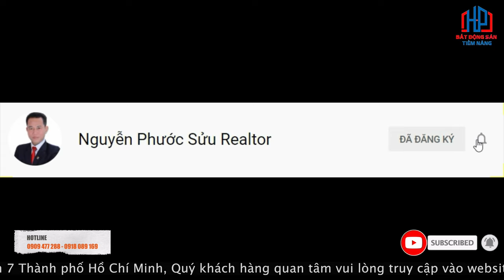Bán đất 793 Khu Dân Cư Kiều Đàm 4x19m Giá 8,4 tỷ, hướng Nam | Phước Sửu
✔ Xem thêm nhiều dự án đầu tư nổi bật tại đây :
Trân trọng!